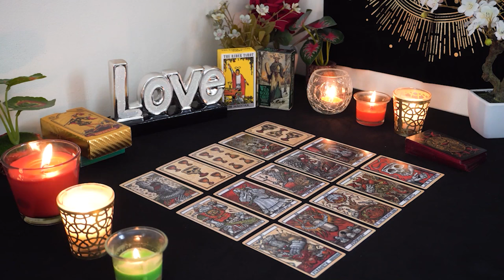GEMINI💘 Expect Action From Them. There's a Soulmate Connection Here, But...Gemini Tarot Love Reading